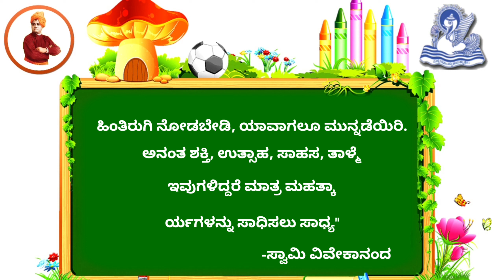October Month Amruthavachana ||MVM Yelahanka New Town